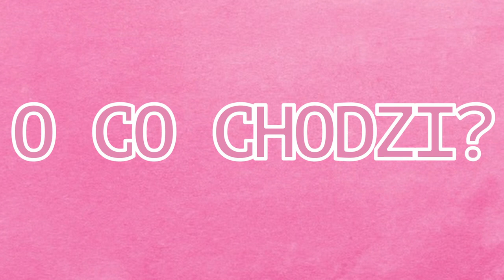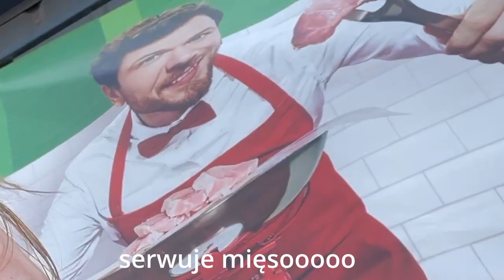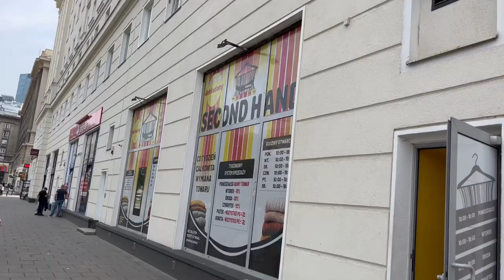POSTANOWIŁAM WYRZUCIĆ WSZYSTKIE UBRANIA!